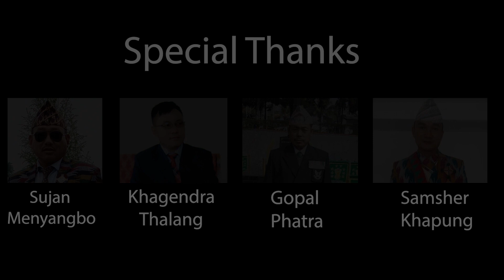Pardeshi Jiwan | परदेशी जीवन | Samir Singhak | Sarita Rai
LYRICS: S.P. NINGLEKHU

VOCAL: SAMIR SINGHAK & SARITA RAI

MUSIC: SAMIR SINGHAK

ARRANGE: TEKENDRA YAKSHO